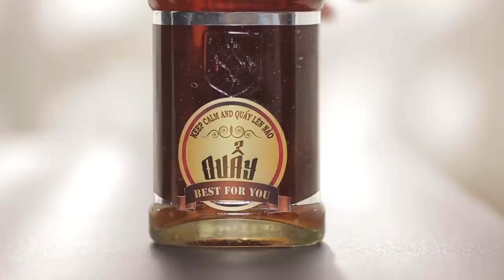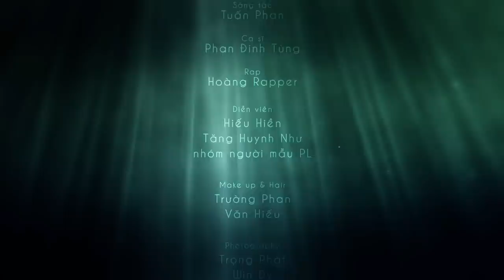Thằng Khờ | Phan Đình Tùng | Official MV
THẰNG KHỜ
Trình bày: Phan Đinh Tùng
Sáng tác: Tuấn Phan

Lyrics

Rap:
Babe! Call me idiot! Because, you, make me fool... Phan Đinh Tùng featuring Hoàng Rapper... Listen

Ngồi nơi đây, nhìn hàng cây, gió lung lay cuốn chiếc lá bay.
Thật ngu ngơ, một mình bơ vơ, như thằng khờ cứ đứng làm thơ.
Trông ngây ngô như chiếc lá khô, bay ngang bờ hồ mặc cho sóng xô.
Và xung quanh đâu cũng có tiếng ve sầu, tuy nghe buồn rầu mà không lo âu.
ĐK:
Nó ngồi đây từng giờ, nó ngồi đây thẫn thờ, vì nó đang yêu và mộng mơ.
Có những lúc thẹn thùng, có những lúc ngại ngùng, nhưng tim không hề nao núng.
Ngước mặt lên bầu trời, như muốn nói một lời, yêu em yêu mãi trọn đời.
Trên cành cây rì rào, tiếng của gió ồn ào, trong lòng ôi nghe xuyến xao.

Rap:
Do you know? .yoh. Love you so .oh. Em nơi đâu, để nói một câu, đã bao lâu tương tư về em dù, một giây thôi, có khi đếm từng đêm trôi, nhớ em theo từng nhịp tim tôi, mong một cơ hội, được bên em. Hãy cứ nói tôi như là một thằng khờ, chập chững tiếng yêu còn mù mờ, cho dù ai kia có hững hờ, tình yêu trong tôi, dành trao em, vẫn mãi tôn thờ. Thằng khờ khờ khờ, ngu ngơ đợi chờ chờ chờ, không biết bao giờ giờ giờ, cho đến khi nào, hiện thực này, giống như là, nó đã từng mơ. Listen to my heart, babe.
Rap:
My lady, I believe destiny, you make me so crazy, I will be so lonely, don't let me free.
© Bản quyền thuộc về Phan Đinh Tùng
© Copyright by Phan Dinh Tung ☞ Do not Reup
Hope you guys enjoy it!
© Copyright by Phan Đinh Tùng ☞ Do not Reup